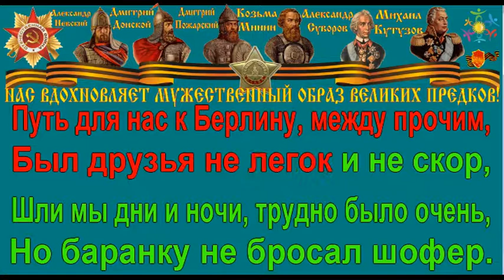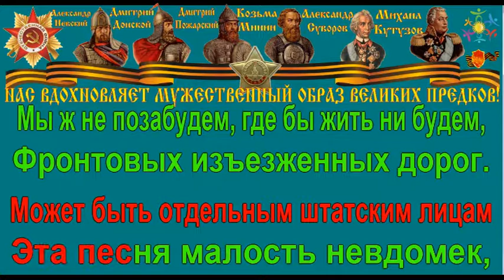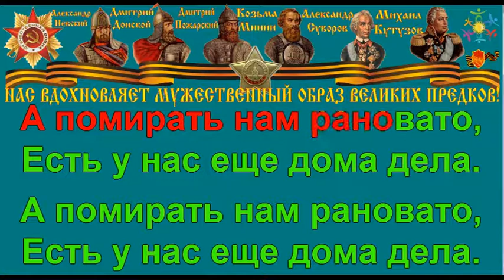ПЕСЕНКА ФРОНТОВОГО ШОФЁРА караоке слова песня ПЕСНИ ВОЙНЫ ПЕСНИ ПОБЕДЫ минусовка